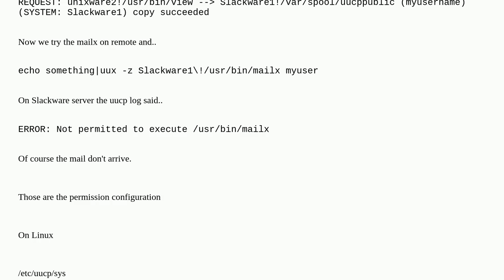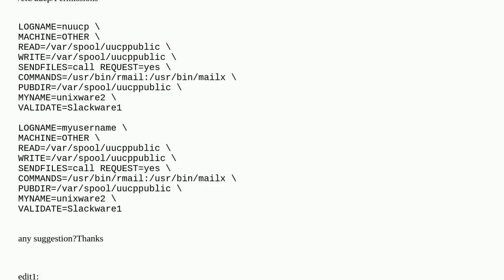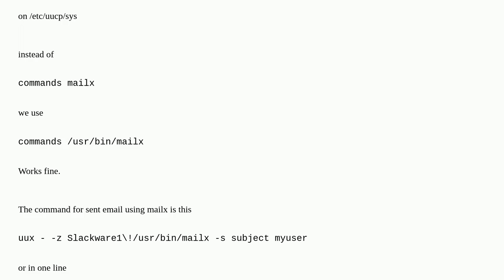Unix: Uucp: copy...but not command execution allowed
Uucp: copy...but not command execution allowed

A special thanks goes out to the community

  mailx uucp